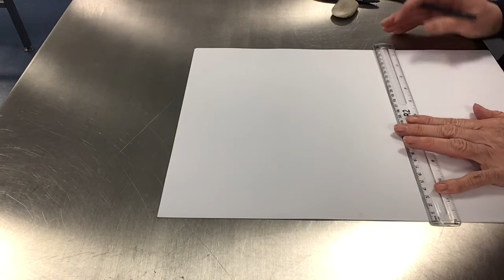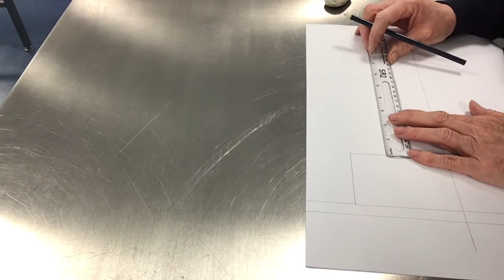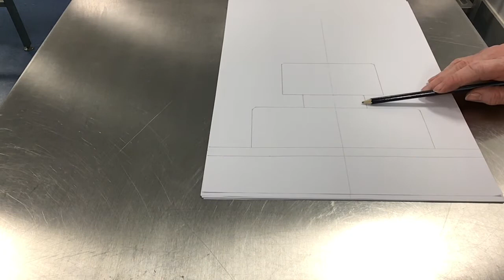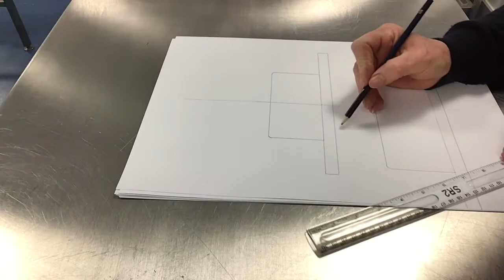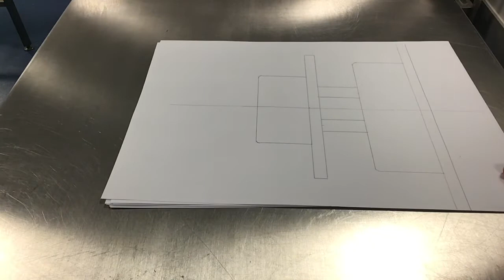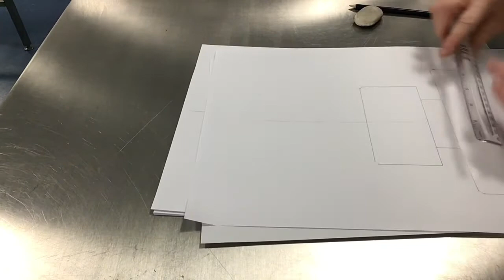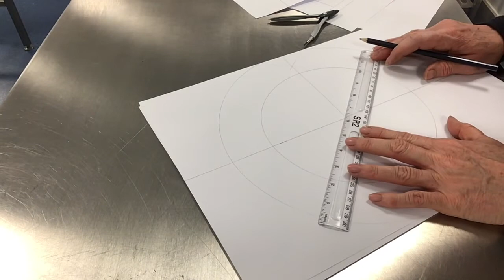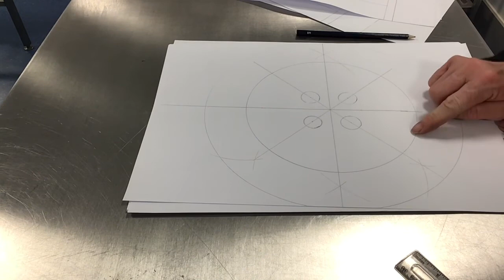Tiered cake technical drawing